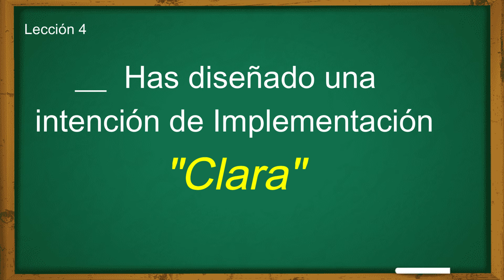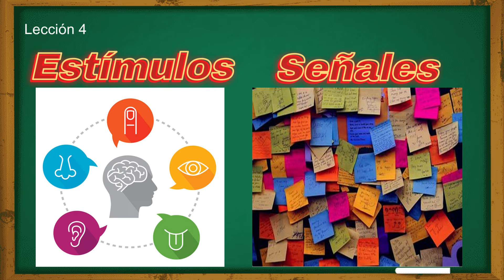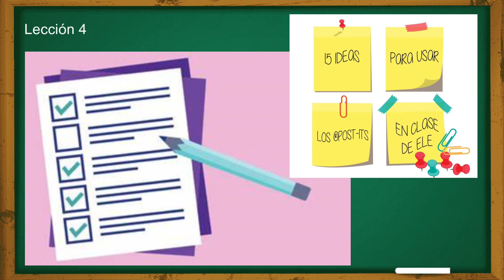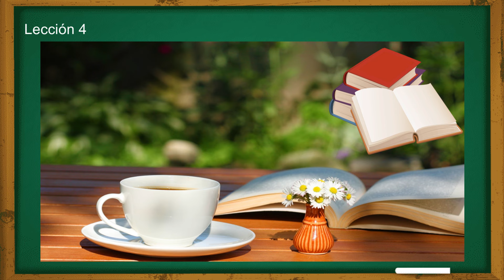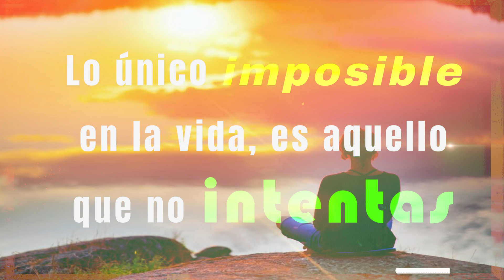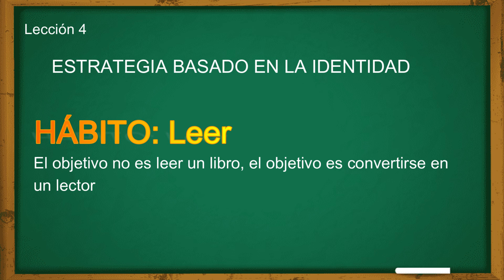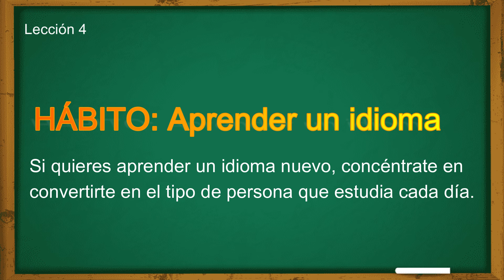✅ Cómo DISEÑAR un entorno para el ÉXITO | DISEÑA TU HÁBITO | Anita Pastor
LECCIÓN 4 Diseña tu propio ENTORNO y Animate en mejorar tú VIDA.
Su amiga de siempre ANITA PASTOR